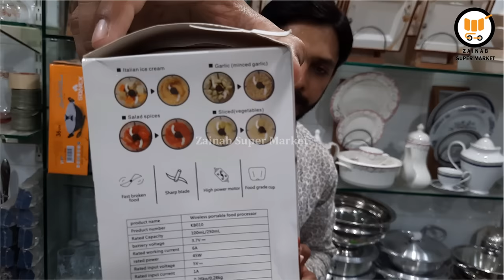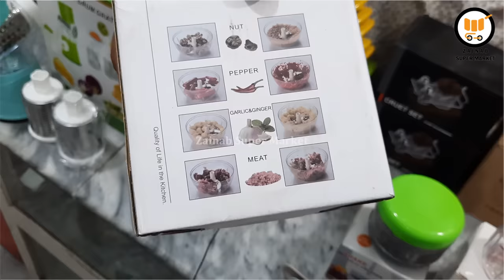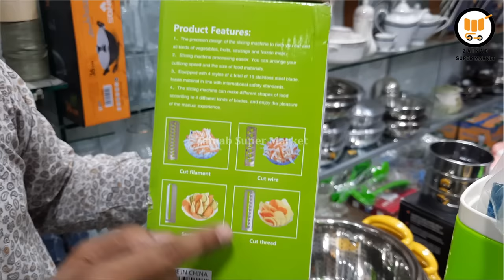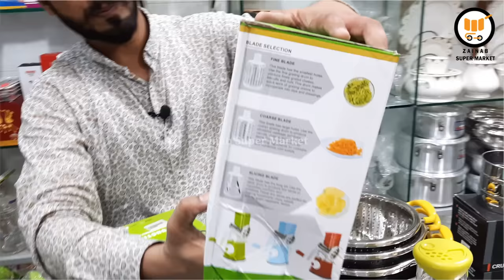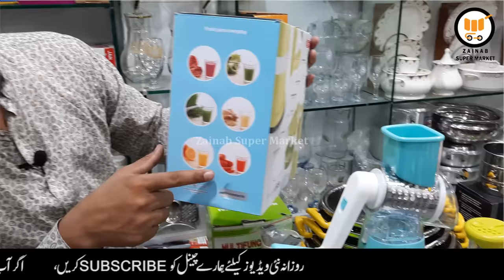Kitchen tools & Gadgets Accessories | Speedy Chopper - Grinder - Coffee Maker | Zainab Super Market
You Can Get The Following Items :

Cutlery Set.
Oil Bottle.
Stainless Steel Food Box.
Chargeable Coffee Beater.
Teen Cutter.
Pizza Cutter.
Bottle Neck Opener.
Metal Potato Piller.
Big Beater Chargeable.
Manual Easy Flow Blender.
Spice Grinder Mini chargeable.
Dowry Manual Chopper.
Citrus Juicer and Spices Grinder.
Food Stainer Stainless Steel.
Easy Spice Grinder.
Multifunctional Vegetable Cutter.
Multifunctional Juicer Machine.
Super Quality Manual Food Chopper in Small and Big Size.
Wonder Mincer, And Slap Chop.

All are Quality Items.

Noor Sitara Traders,
Jhang Bazar,
Faisalabad